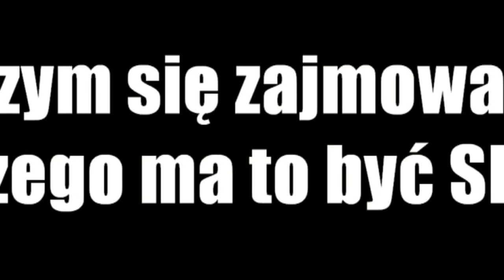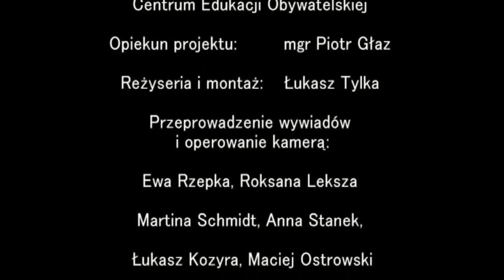Na co czekasz - film o sporcie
Film wykonany w ramach projektu programu "Młody Obywatel" Centrum Edukacji Obywatelskiej

Opiekun projektu: mgr Piotr Głaz

Reżyseria i montaż: Łukasz Tylka

Wywiady i kamera: Ewa Rzepka, Roksana Leksza, Martina Schmidt, Anna Stanek, Łukasz Kozyra, Maciej Ostrowski